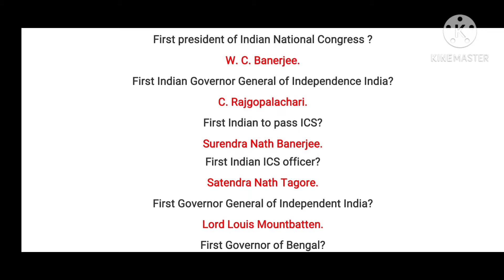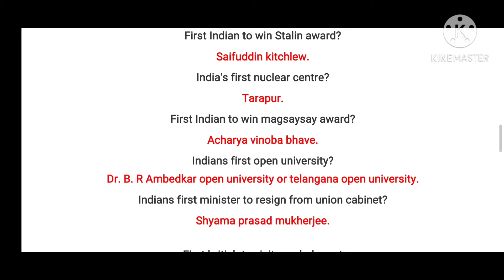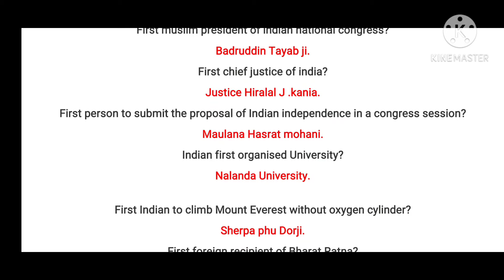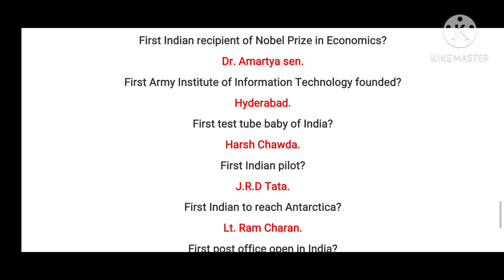FIRST IN INDIA,GENERAL KNOWLEDGE PART-5,FOR ALL COMPETITIVE EXAM.UPSC/SSC/RAILWAY/BANKING/NDA/CDS.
FIRST IN INDIA,GENERAL KNOWLEDGE PART-5 QUESTION AND ANSWER FOR ALL COMPETITIVE EXAM.UPSC/SSC/RAILWAY/BANKING/NDA/CDS.